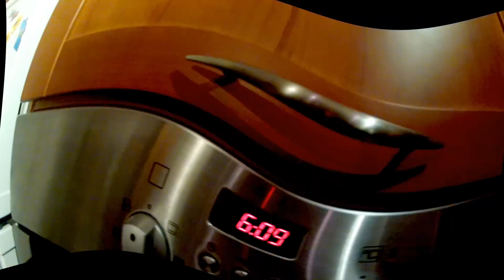Breizh Spring Sess' [GoPro]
Surf en Bretagne printemps 2012
100% shot with GoPro Hero 2
Edit by Julien Bonnin with Adobe Premiere & Adobe After Effect
Surfers : Arthur Kéroullé, Stephane Kersalé, Guillaume Drévillon, Brice Bonnin, Julien Bonnin

Tags : GoPro Surf Bretagne Finistère Crozon BZH Surfing 29 France europe youtube slowmotion vidéo